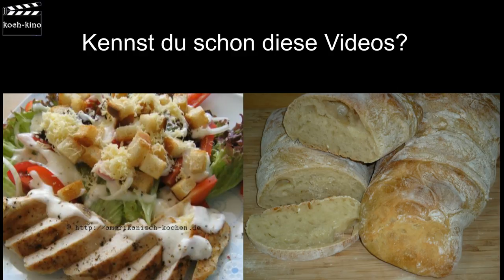Thunfisch Salat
Song: Adventures of the Deaf Dreamer (Instrumental Version)